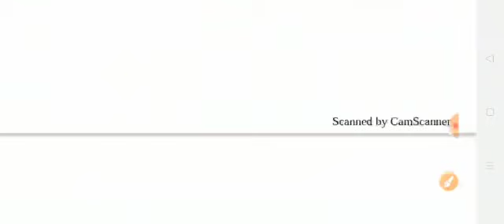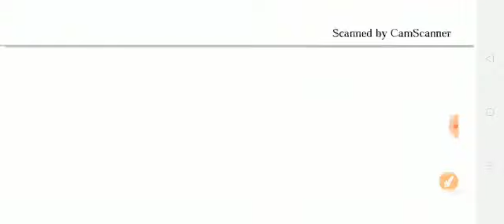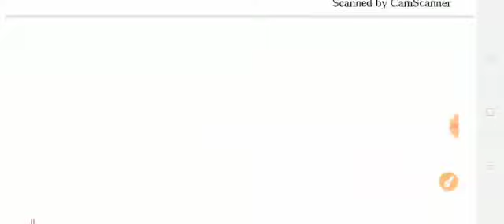mpsc history संपूर्ण revision || प्राचीन ते आधुनिक भारताचा इतिहास || for mpsc exams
mpsc history questions in Marathi

संयुक्त पूर्व परीक्षा २०२० || combine psi sti aso syllabus || Target 2020
combine exam 2020 study plan
psi sti aso study plan 2020

This lecture is useful for preparation of history subject. Here we have covered all important question of history. Also included mpsc question paper with answer in Marathi.

This lecture is useful for तलाठी ,पोलीस भरती,रेल्वे भरती ,जिल्हा निवड समिती, लिपिक- टंकलेखक, mpsc, upsc, सर्व प्रकारच्या स्पर्धा परिक्षेकरिता उपयुक्त प्रश्नसंच, PSI,STI,ASO.

PSI/STI/ASO ची परीक्षा पहिल्यांदाच द्यायची असेल तर अभ्यास कसा करायचा ? पुस्तकं वाचायची ?

Attempt किती करायचा ?
पेपर सोडवण्याची पद्धत ?
पेपर कमी वेळात कसा सोडवायचा?
कोणत्या विषयात जास्त गुण मिळू शकतात?

MPSC CSAT : Tips,Strategy and Approach || गणित व बुद्धिमत्ता || घड्याळ ||

Hope this would be useful lecture for you.